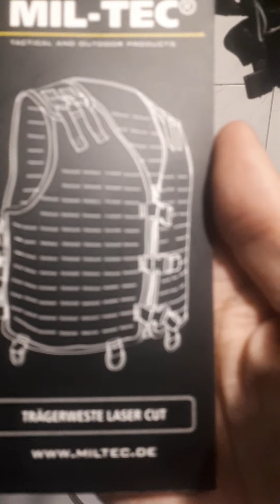Miltec Lasercut Lightwight Vest - Review